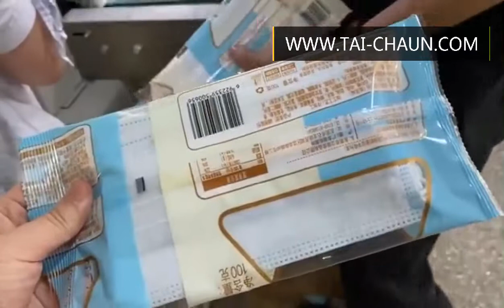children's face mask machine automatic surgical mask packaging processing machine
Hi
Good day, hope you are well and staying safe .
This is Hannah from FOSHAN TAICHUAN PACKAGING MACHINERY CO.,LTD.
We are a professional manufacturer of packing machine over ten years.
Please let me know which products you are looking for and the quantity you need.
TAICHUAN PACKAGING MACHINERY.,LTD.